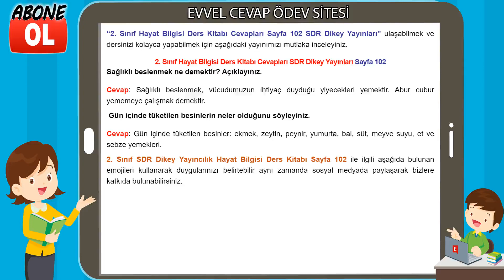2. Sınıf Hayat Bilgisi Ders Kitabı Cevapları SDR Dikey Yayınları Sayfa 102